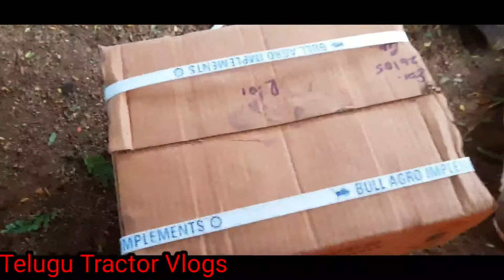రొట్ వేటారు సీజన్లో లో రొట్ వేటారు రిపేర్ 😢😱 ||By Telugu Tractor Vlogs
Hi friends  welcome  to  Telugu Tractor Vlogs 🚜 This  Vlog is about  Rotavator  . Rotavator season  lo Rotavator  Repair 😥😱. Please  support  me  friends